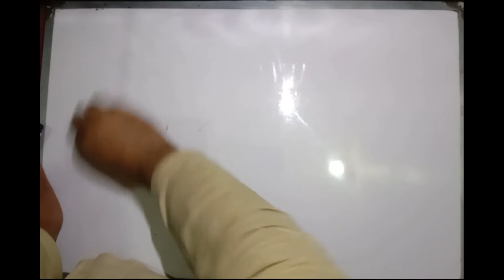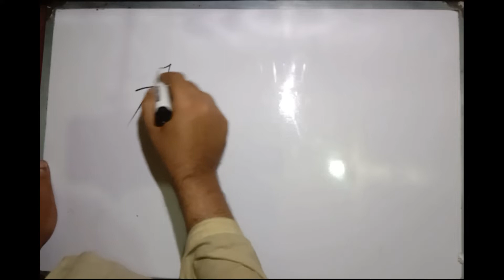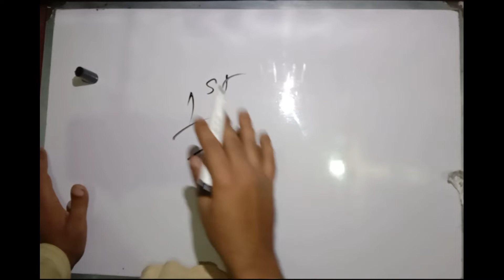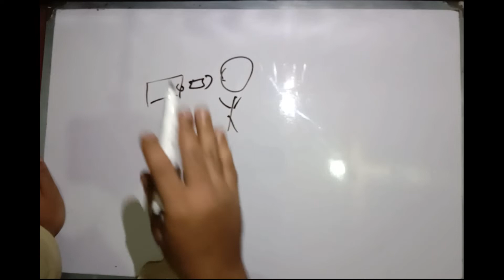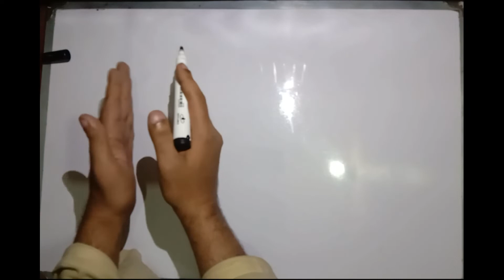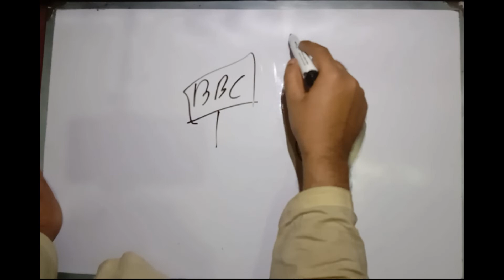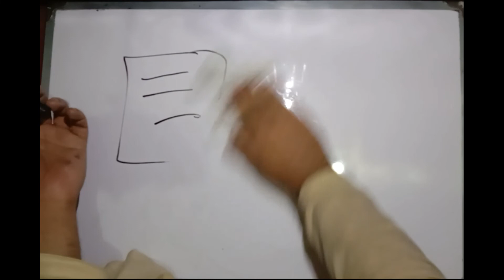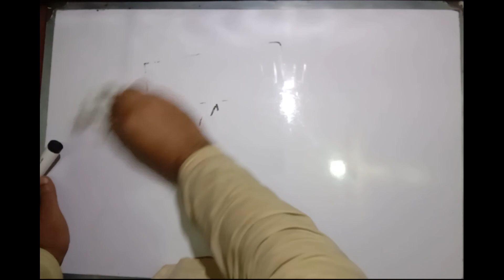violent media effect on you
Pakistani media exposed, mass communication lectures, how media spread false news,fake news , news media providing stretegy, magic bullet theory, silver bullet theory, hypodermic needle theory hypodermic model.